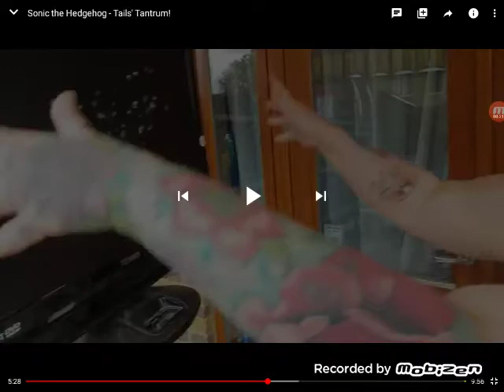Tails broke a TV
Taken from sonic whacker 55 episode tails tantrum.
Sonic crying because his tv broken at the end